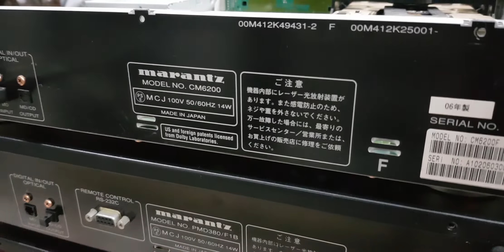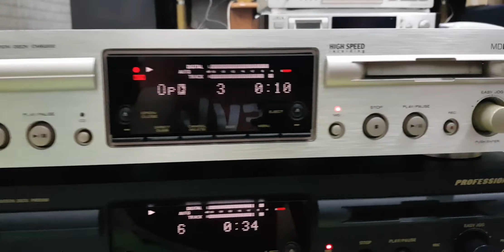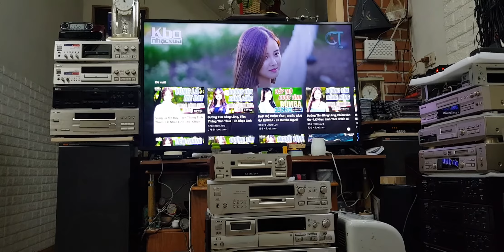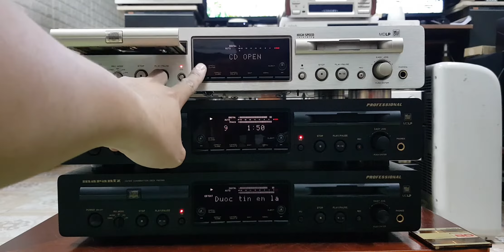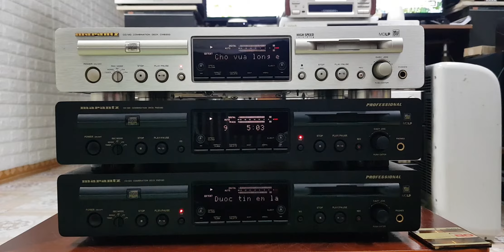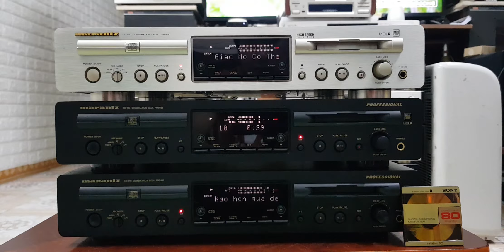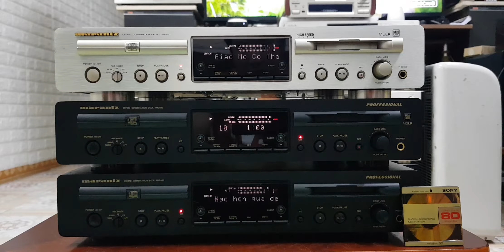Marantz CM6200 vs Marantz PMD 380 .Lh: 0966723489 .